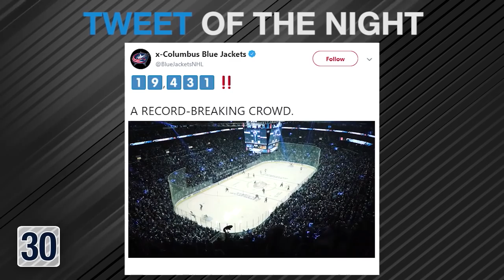Stanley Cup: 60 - May 2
Check out Thursday night's thrilling Second Round action with the Stanley Cup: 60! The Bruins even the series with a 4-1 win over the Blue Jackets at Nationwide Arena. Philipp Grubauer becomes the first German-born goaltender to record a playoff shutout in the Avalanche's 3-0 victory over the Sharks!

Feeling social?